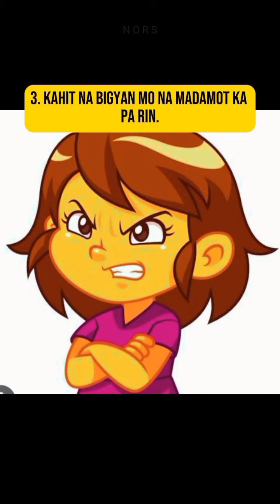Bato - bato sa langit ang tamaan wag magagalit 🤣🤣🤪😜✌️✌️